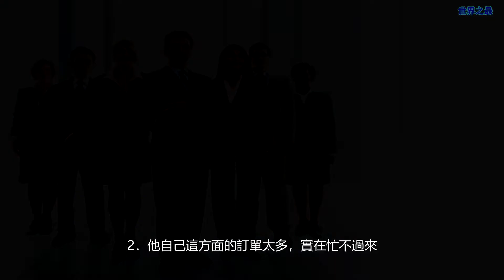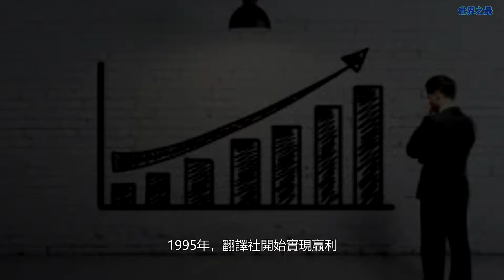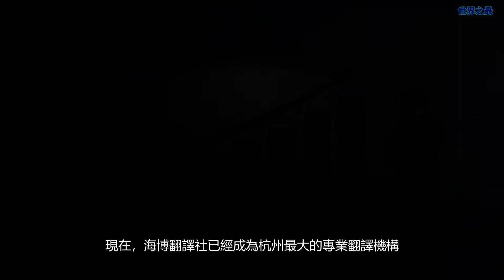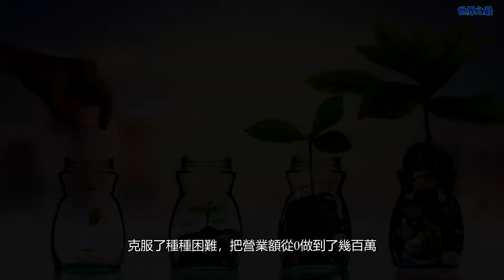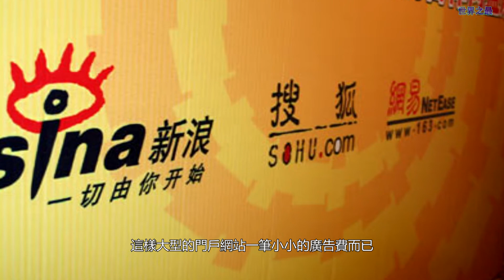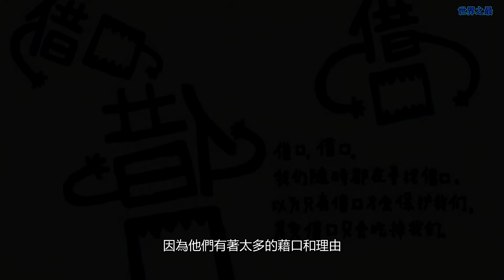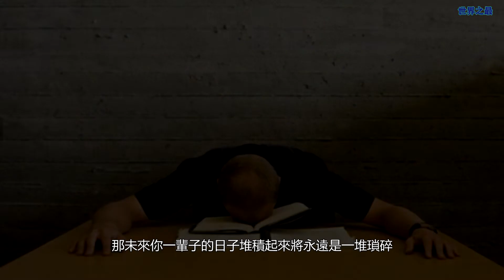你知道馬雲創業多少次嗎？馬雲三次的創業經歷，都是從沒錢開始的！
為大家帶來生活資訊，讓忙碌的生活中，能了解更多資訊

您的訂閱是對小編我最大的支持與鼓勵